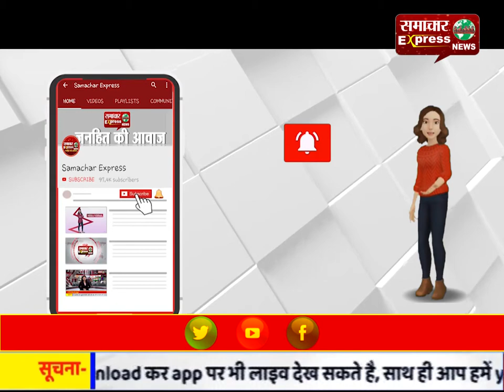मां ने बेटे को भेजा था राशन लेने, बेटा ले आया बहू!